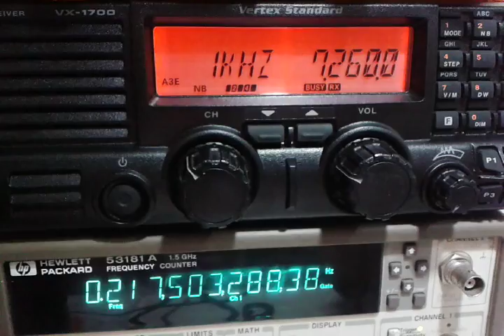Radio Deutschwelle 7260 kHz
Rx South of Brazil
Long Wire Antenna